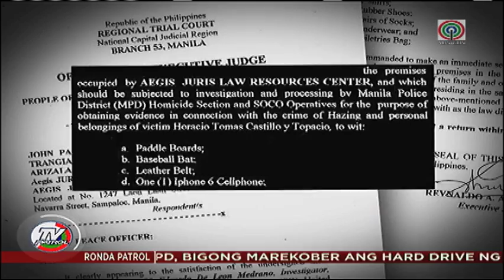TV Patrol: MPD, bigong marekober ang hard drive ng CCTV sa Aegis Jvris library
Bigo ang Manila Police District na marekober ang hard drive ng mga CCTV sa Aegis Jvris Fraternity library sa Sampaloc, Maynila. Pero kumpiyansa pa rin ang pulisya na matibay ang kanilang mga ebidensiya para mapatunayan na sa Aegis Jvris library isinagawa ang hazing o initiation rites kay Horacio Castillo III. Nagpa-Patrol, Angel Movido. TV Patrol, Biyernes, Setyembre 29, 2017.